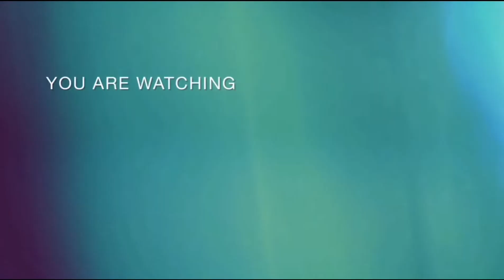interview with IYANNI kila mtu ako na pombe and RASHID his manager.